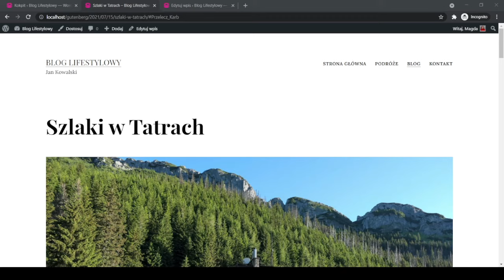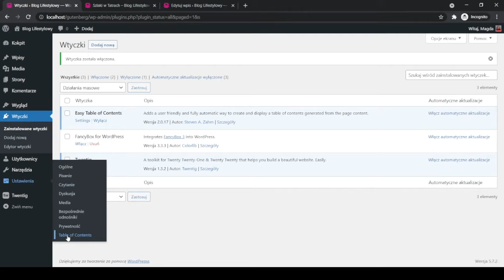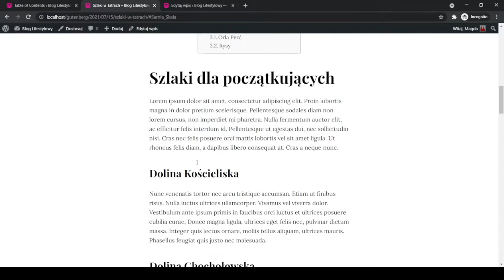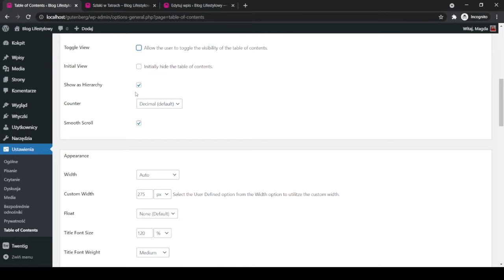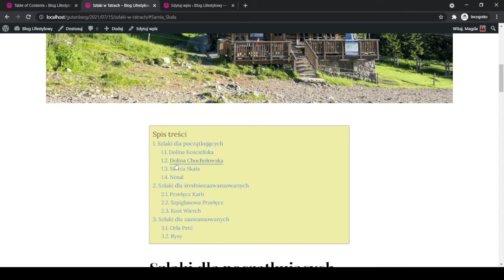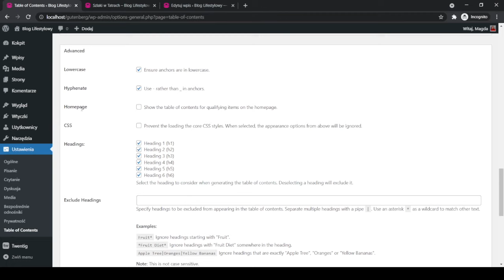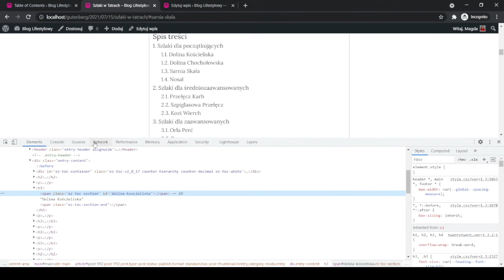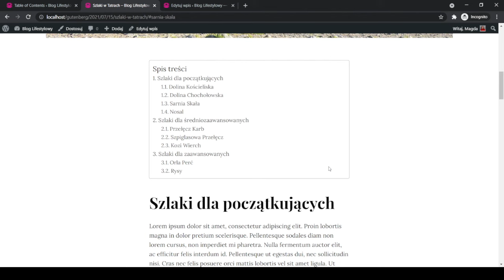Jak dodać spis treści do wpisu na WordPress?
Jeśli piszemy długie wpisy blogowe w WordPressie, to warto do nich dodać spis treści. Dzięki temu ułatwimy użytkownikom nawigację po wpisie oraz poprawimy widoczność wpisu w Google.

Spis treści w WordPressie dodamy za pomocą wtyczki Easy Table of Contents. Wtyczka jest łatwa w obsłudze i ma kilka ustawień, dzięki którym możemy dostosować spis treści do własnych potrzeb.

Spis treści będzie automatycznie wstawiany do wpisu jeśli tylko wpis został podzielony za pomocą nagłówków i subnagłówków.